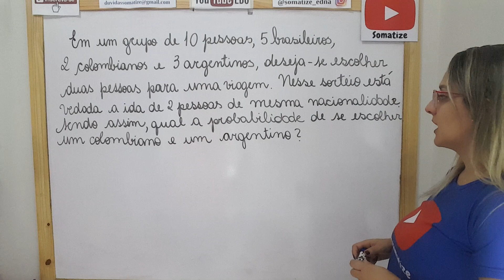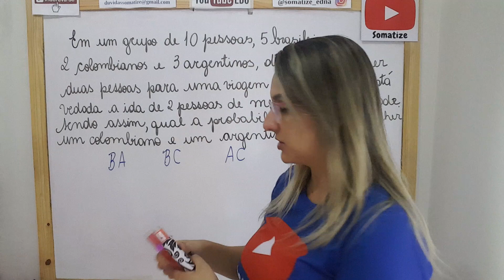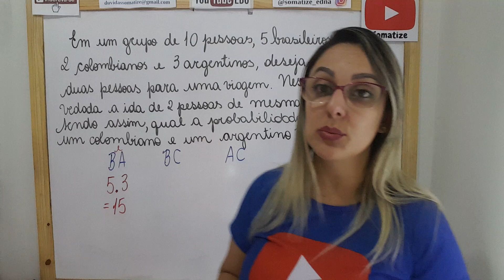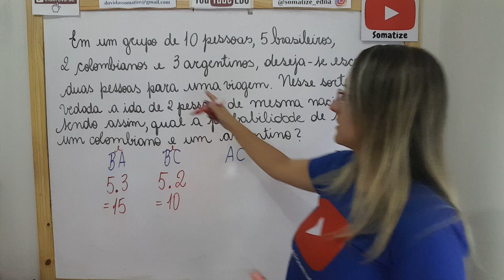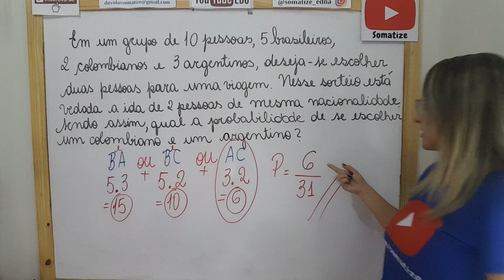Probabilidade - escolha 2 pessoas para uma viagem... Professora Edna